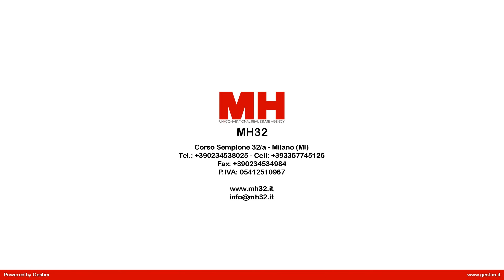Appartamento in Vendita a Milano (MI)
A pochi passi dal City Life District, in Palazzo Signorile degli anni 60 con servizio di portineria per lintera giornata, proponiamo al 1° piano un ampio e luminoso appartamento di quattro locali (143 mq.) così composto: ampio ingresso, salone doppio, cucina abitabile con balcone e ingresso di servizio, due camere da letto, bagno con doccia, camera padronale con bagno privato oltre ripostiglio/lavanderia. Accessori: Cantina. Lappartamento è stato completamente ristrutturato e si presenta in perfette condizioni interne. Porta blindata, pavimentazione in Gress (60x60), infissi in alluminio con doppi vetri, tapparelle elettriche e aria condizionata. Nessuna  barriera architettonica. Riscaldamento Centralizzato. Possibilità di acquisto completo di tutto larredo presente. Libero al Rogito. Euro 825.000,00